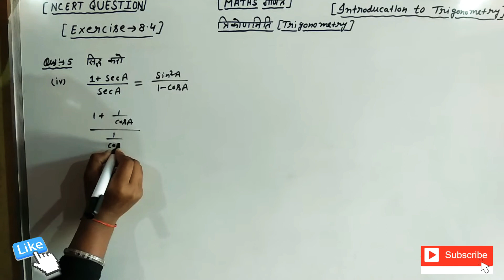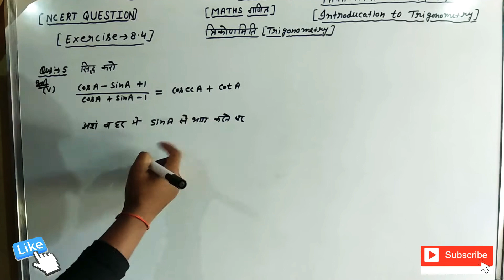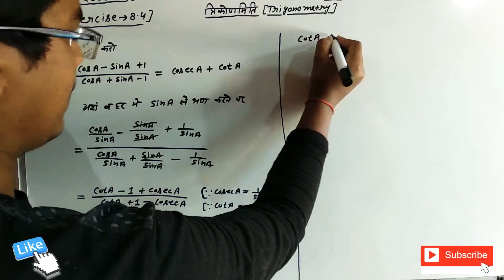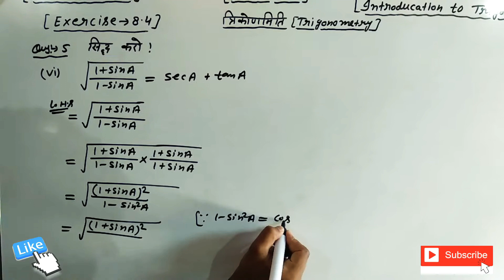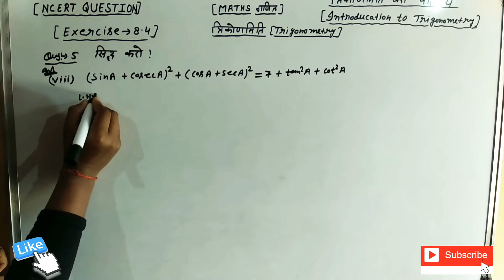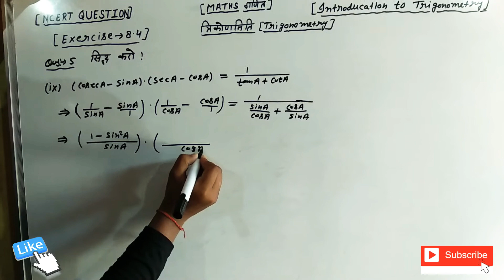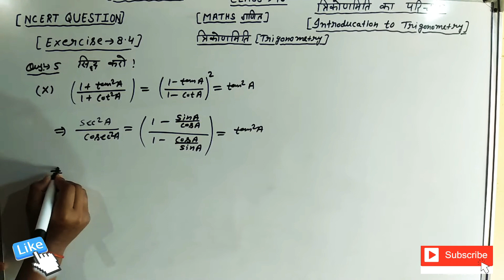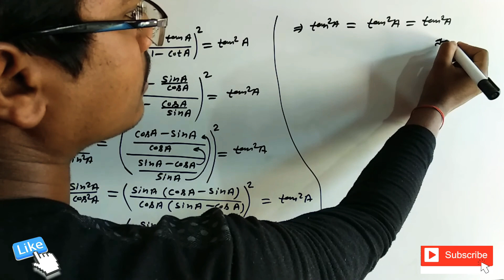Trigonometry class-10 Manths part-10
trigonometry in hindi Medium for class 10 NCERT Examples and Exercises with basic concepts